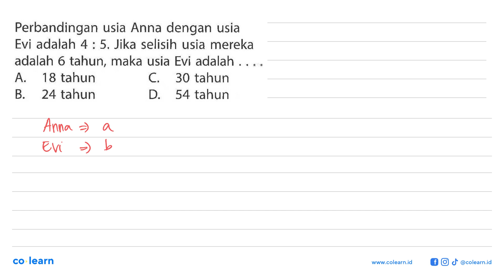Perbandingan usia Anna dengan usia Evi adalah 4:5. Jika selisih usia mereka adalah 6 tahun, maka ...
Perbandingan usia Anna dengan usia Evi adalah 4:5. Jika selisih usia mereka adalah 6 tahun, maka usia Evi adalah...

Topik atau Materi: Perbandingan Senilai (Seharga) - PERBANDINGAN - ALJABAR - Matematika Kelas 7 SMP - K-13 Revisi

00:00 : Bedah Soal
01:00 : Konsep, rumus dan pengertian Perbandingan Senilai (Seharga)
01:18 : Langkah penyelesaian soal
01:04 : Jawaban akhir
01:34 : Penutup